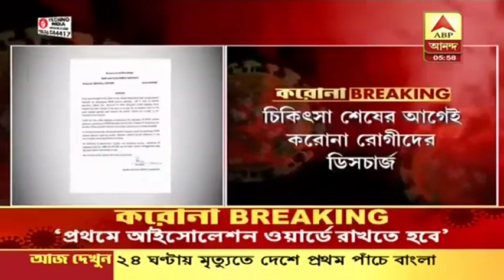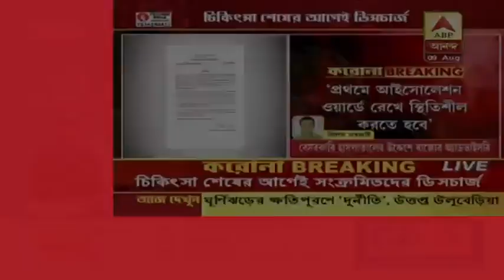করোনা: বেসরকারি হাসপাতাল ও নার্সিংহোমগুলিকে অ্যাডভাইসরি স্বাস্থ্য দফতরের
চিকিৎসা শেষের আগেই করোনা রোগীদের ডিসচার্জ করে দেওয়া হচ্ছে। গুরুতর এই অভিযোগ উঠছে বেসরকারি হাসপাতাল ও নার্সিংহোমগুলির একাংশের বিরুদ্ধে। এই প্রবণতা বন্ধে অ্যাডভাইসরি জারি করল স্বাস্থ্য দফতর।